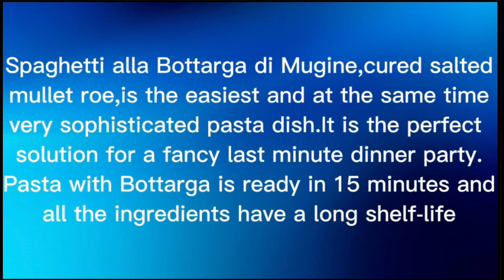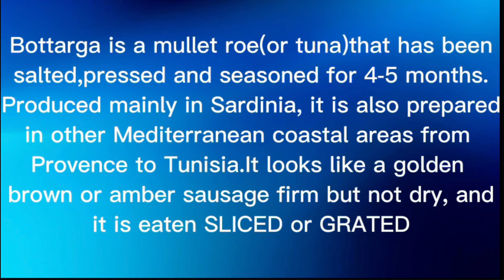Pasta alla Bottarga o Pasta with Cured Fish Egg Roe Pouch(quick n' easy)